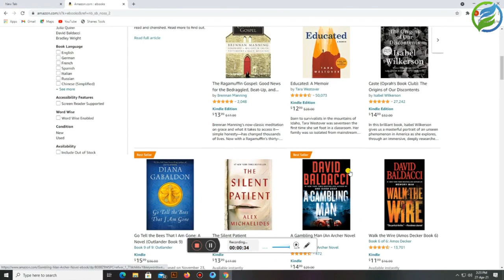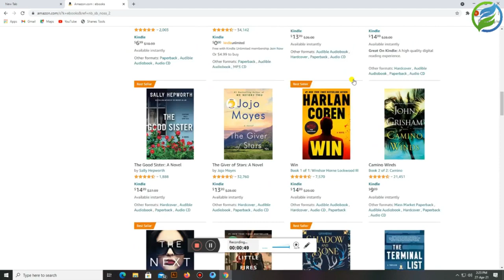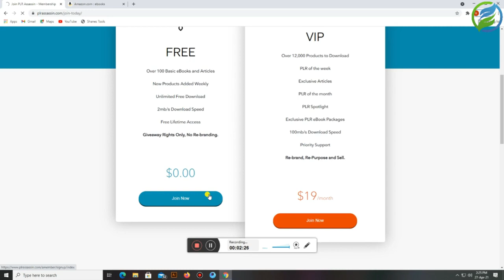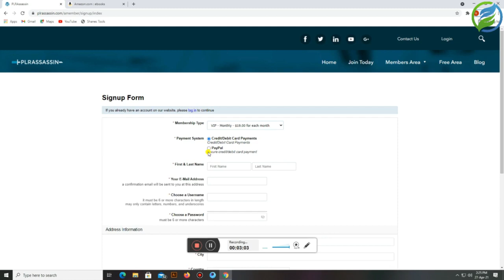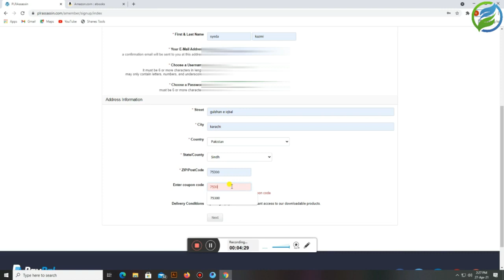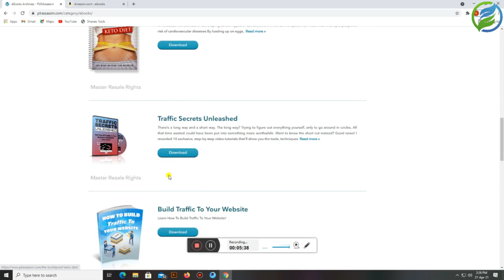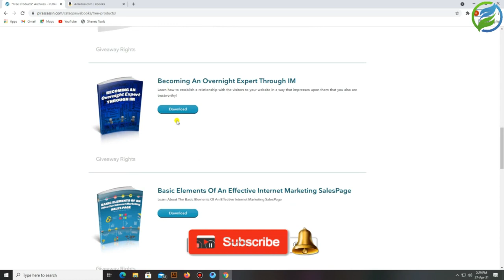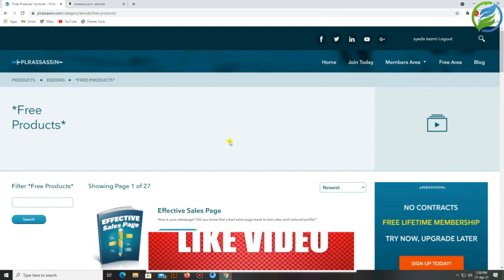How To Create An Ebook for Free - Make money online in 2021 - create & sell Ebook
I am going to teach you how to create an Ebook in Canva in Urdu and also how to make money by selling pdf Ebooks online and how to sell Ebooks on social networks step by step guide.